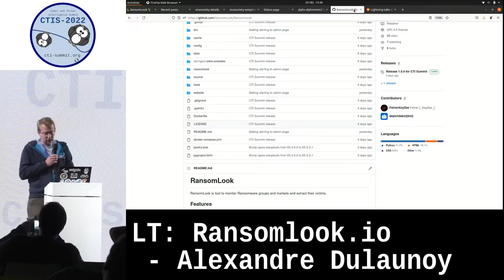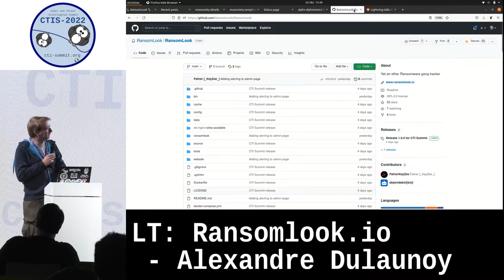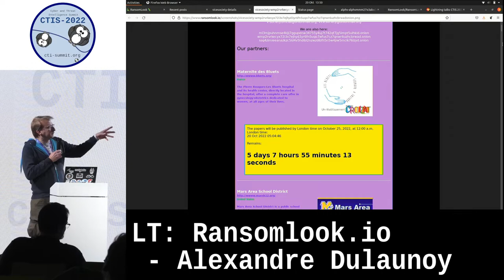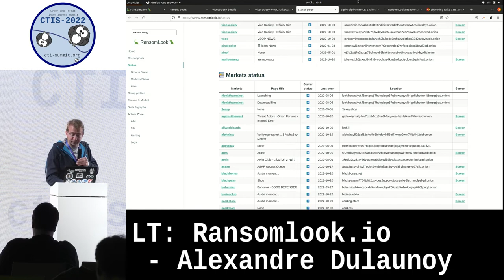LT: Ransomlook.io by Alexandre Dulaunoy